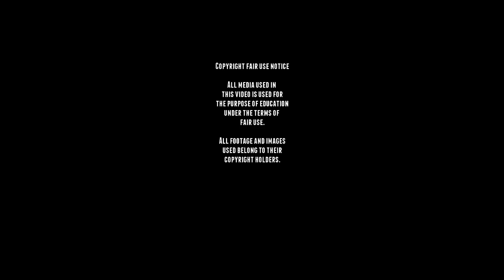Rare Borgward IV VK3.02 Munitionsschlepper footage.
Re-uploaded on 26-8.

The VK3.02 and 01 also known as the gepanzerter Munitionsschlepper was a German fully-tracked ammunition carrier developed from 1937 until the 1940s. The VK3.02 is a slightly larger version of the VK3.01, and with re-organized ammunition storage.
The VK3.02 had satisfactory movement and armour, however the crew room and the organization of the ammunition was in need of improvement. The engine did have issues with over-revving, so the maximum speed was to be lowered.

Borgward was awarded the contract to produce 400 examples of the VK3.02. Deliveries were scheduled to start in October 1941, with the rate of 12 per month. Actual production was less than this, with 4 in October 1941, 14 in November, 4 in December, 4 in January, and 2 in February.

On the 16th of December 1941, In 6 decided to cancel production due to changing field conditions. Instead, the VK3.02 was to be developed into the Sprengladungsträger Borgward IV we all know.

On the 9th of September 1942, 19 additional units were ordered by In 2 for trial purposes in Magdeburg.
This was actually filmed and played of as actual battle footage as you can see here.

■ Wikipedia
■ tanks-encyclopedia
■ preservedtanks
■ pantser.net